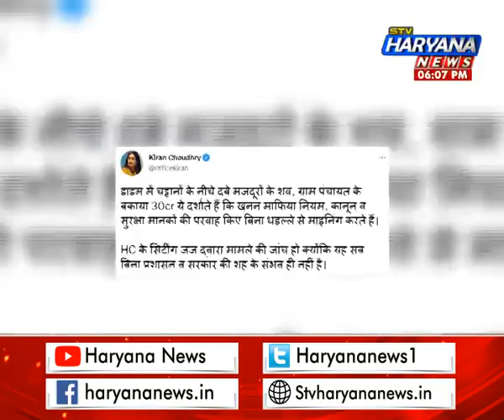भिवानी में जारी सांसों की जंग, लेकिन फिर भी हादसे पर है सियासत भारी